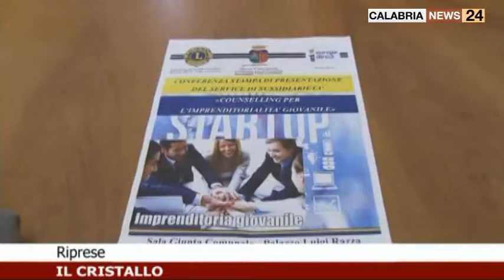IMPRESA CONSULENZA GRATUITA PER GIOVANI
Il Lions Club di Vibo Valentia insieme all'amministrazione comunale e allo sportello Europe Direct stanno organizzando un'attività di consulenza gratuita per quei giovani che pensano di avviare un'impresa